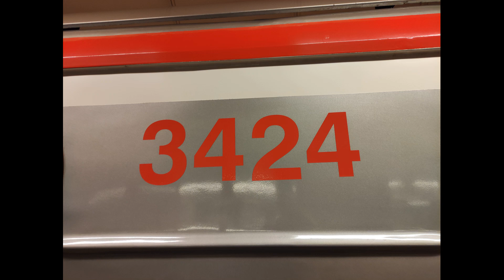Zvuk Dveří 81-71M 3424